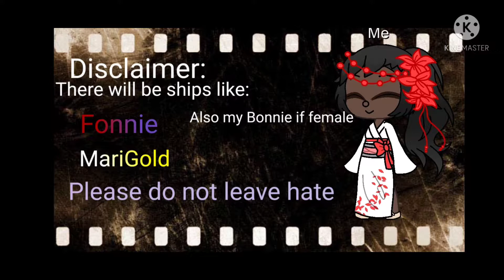Tricksy! (Night 1)